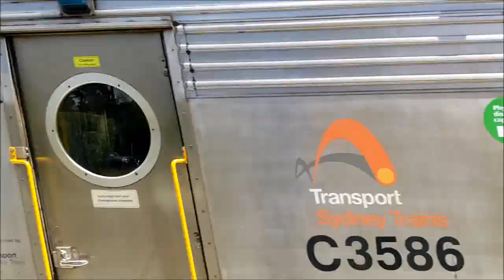Chopper to the Summit - C set in the Blue Mountains (Farewell to C sets)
Saturday, 6th of March saw the last ever C sets (C1 and C5) to run to the Blue Mountains beyond Springwood for the first and the only time ever. This video features C sets C1 and C5 recorded across various locations in the Blue Mountains, as well as a few locations in Greater Sydney. Locations include Toongabbie, Springwood, Leura, Medlow Bath, Blackheath, Lawson, Faulconbridge, Warrimoo, Meadowbank and Cowan. There are also various trains that have been spontaneously captured so I thought I might as well capture those to add variety to this video.

And also, we wish our greatest farewell to the C sets that have served us for 35 years.